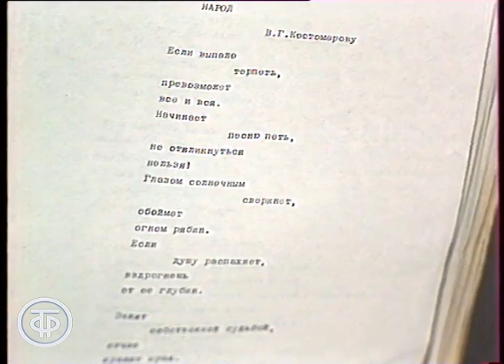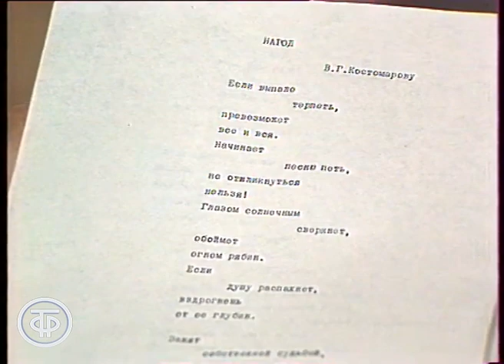Роберт Рождественский. Из новых стихов (1985)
Поэт Роберт Рождественский читает стихи из своего нового сборника "Друзья", посвященные Великой Отечественной войне, лирические стихи и иронические стихотворения.